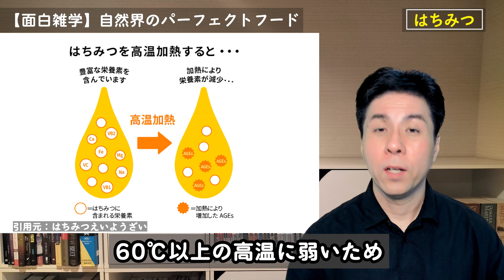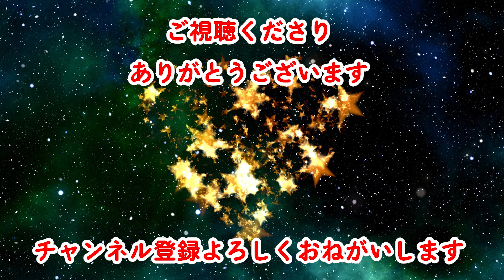【面白雑学】～毎日食べれば美しく健康になれる！～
自然界の「パーフェクトフード」と呼ばれているはちみつは、ビタミンやミネラルをはじめとする、約300種類以上にもおよぶ豊富な栄養素が多く含み、喉のケア、疲労回復、風邪予防、スキンケア、腸内環境を整えるなど、健康と美容に嬉しい効果が多く期待できます。毎日食べて、美しく健康になっていきましょう！